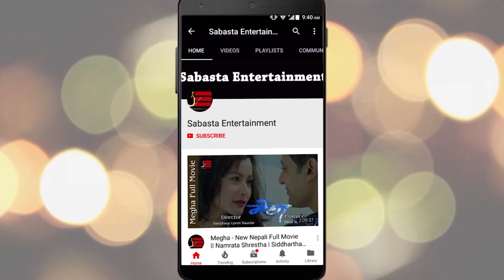भोट भनेको पैसाकै खेल हो भन्दै दुखी Preeti Ale | किन भनिन् फाईनलसम्म पुग्नै मन छैन